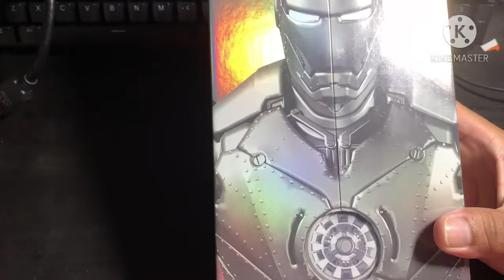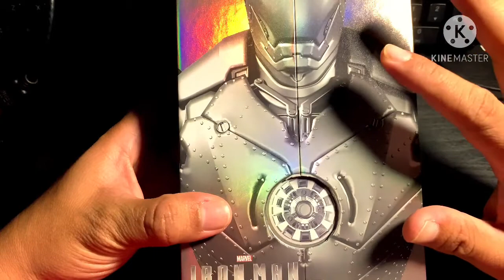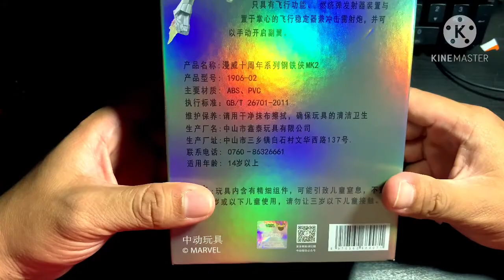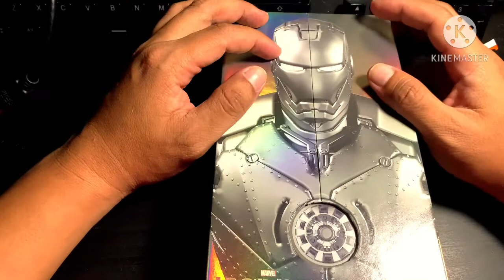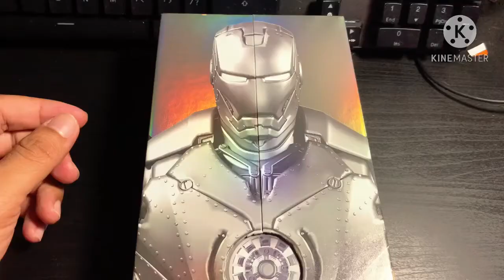ULASM3nan- Ironman mark ii Murah dan MANTUL🤑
Satu siri keluaran baru ZDTOYS dengan harga yang lebih marhaein.

Check out ZD Toys Iron Man Mark 2 / Mk II / Ironman / Avengers / Action Figurine / 中动钢铁侠 for RM87.00. Get it on Shopee now!

Software              -kinemaster(free version)
Footage hardware  -  ip xr
Editing hardware - ip xr
Audio -apple earpiece